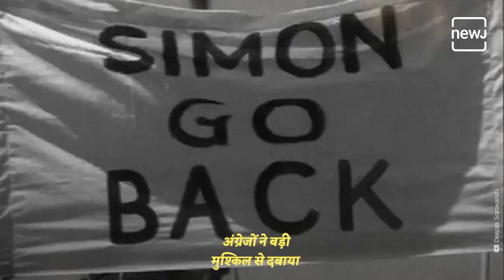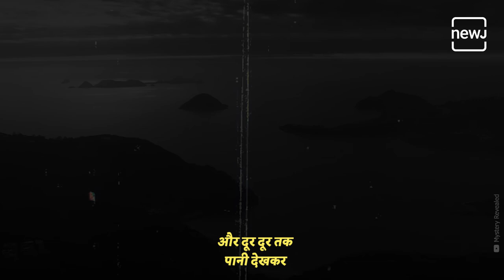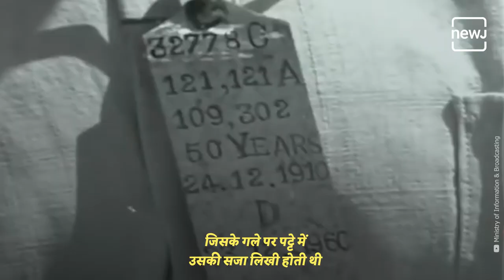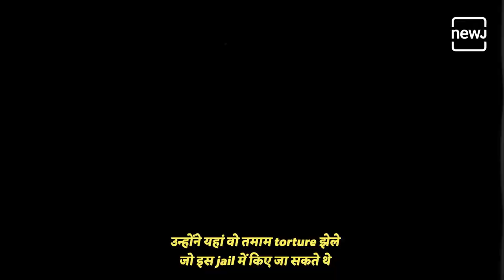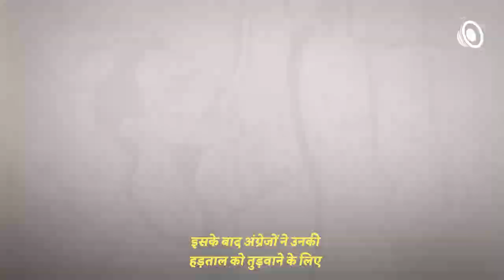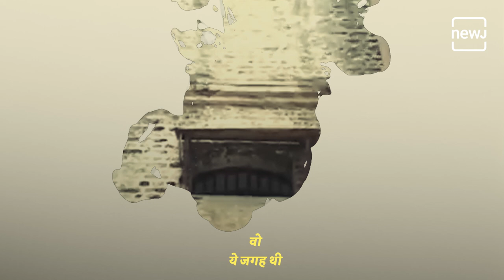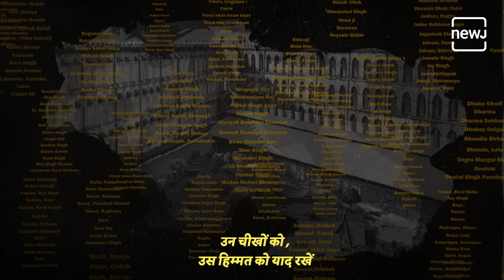Kala Pani: The Symbol Of British Torment | क्यों Kala pani से आज तक डरते हैं लोग? | NEWJ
Kalapani जिसके torture से  हिंदुस्तान के कई स्वतंत्रता सेनानियों ने झेला. यहां होने वाले torture की वजह से इसे नर्क भी कहा गया. वैसे तो यहां Britishers सिर्फ उन्हें भेजते थे जो आजादी के लिए आवाज उठाते थे ताकि कोई और आजादी के लिए अपनी आवाज ना उठा सके मगर नर्क जैसे torture के बाद भी Britishers India पर ज्यादा वक्त rule नहीं कर पाए.

Kalapani, a prison in Andaman was known for the torture it subjected its prisoner to. It literally translates to hell on earth in Sanskrit. Many freedom fighters were sent to this prison for their revolt against the Britishers. But even the severe amount of torture couldn't break the fighter's spirit.